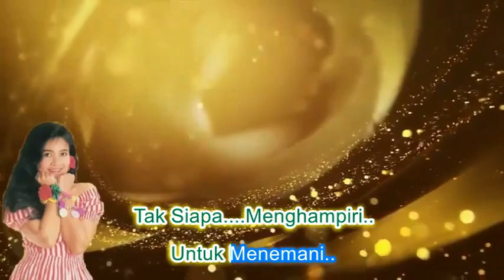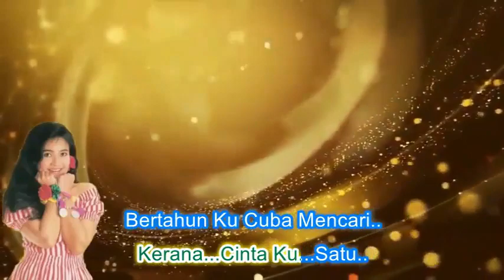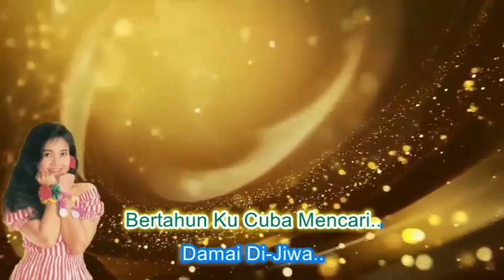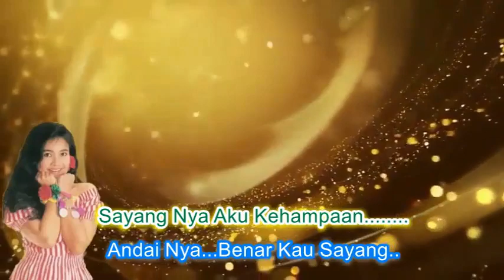Raja Ema ~DiPelayaran Sepi ~Lirik